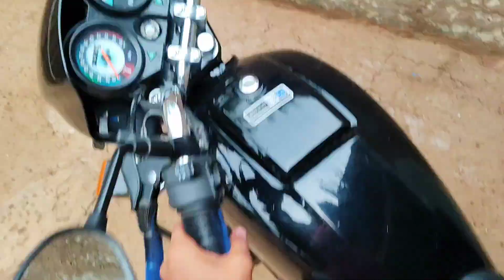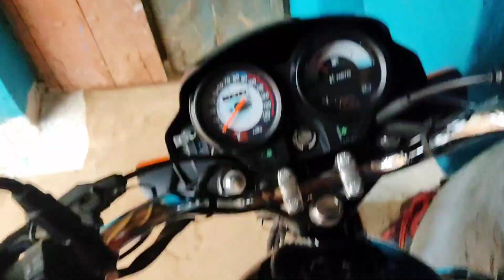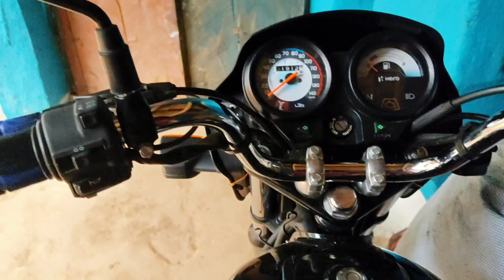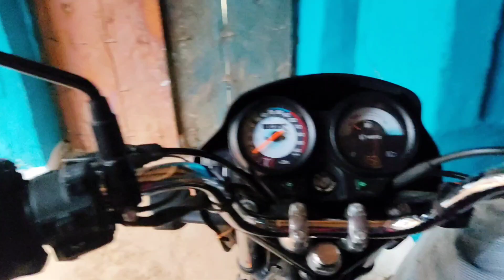Second Time Use